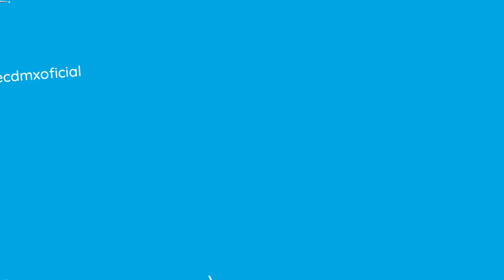Química: Método Científico | Apoyo Educativo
La ciencia parte de un método, ¿no sabías? Te compartimos este video por parte de la BrigadaINJUVE "Apoyo Educativo".

Si consideras regularizarte en este y más temas de QUÍMICA tenemos asesorías personalizadas...
🕛 15 a 16 hrs

🕔 14 a 15 hrs